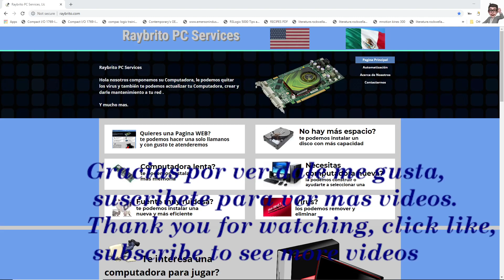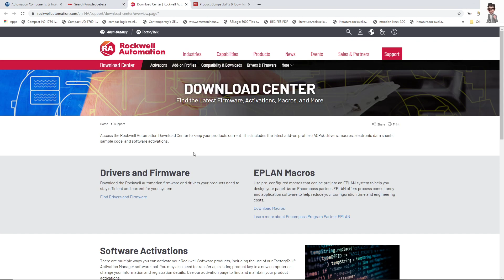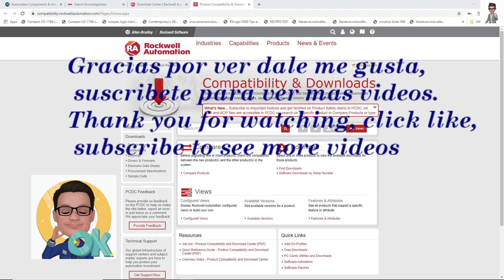Como descargar los programas desde How Download AB Software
Como descargar los programas desde
haga una cuenta y descarge. Make an account and download...